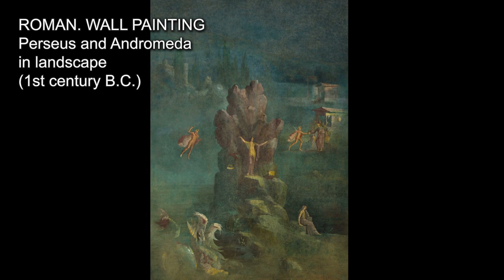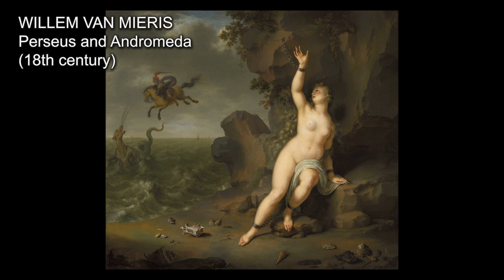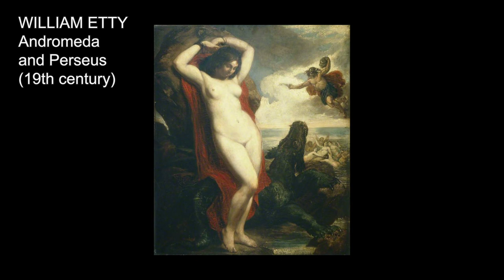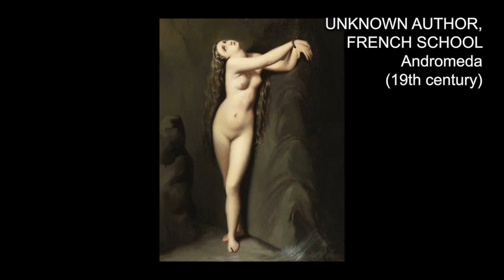Perseus and Andromeda #2. Mythological Paintings. 41 Artworks Slideshow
Slide show paintings, artworks, mythological painting, classical paintings, Greek Mythology, Ancient Greek mythology, famous paintings, oil paintings, fine arts.

An exhibition of paintings with Perseus and Andromeda by old masters of the past centuries. The great paintings of the renaissance and early modern period.

1. Michiel Coxcie
 the Elder
 - Perseus freeing
Andromeda
(1520-92)
2. Nicolas Bertin
 - Perseus and
 Andromeda
(before 1736)
3. Paolo Veronese -
Perseus and
 Andromeda
(16th century)
4. Paolo Veronese
 - Perseus
 Freeing Andromeda
 (c. 1577)
5. Peter Paul Rubens
 - Perseus
and Andromeda
(1636)
6. Peter Paul Rubens -
Perseus Freeing
Andromeda
(1638)
7. Peter Paul Rubens
 - Perseus Freeing
Andromeda
(c. 1622)
8. Peter Paul Rubens
 - Perseus and
 Andromeda
(c. 1622)
9. Piero di Cosimo
 - Perseus Frees Andromeda
(c. 1510)
10. Pierre Mignard
 - The Liberation of Andromeda
(1679)
11. Roman. Wall painting - Perseus and Andromeda
in landscape
 (1st century B.C.)
12. Thomas Willeboirts
 Bosschaert -
The Rescue
of Andromeda
(c. 1640)
13. Titian
 - Perseus and Andromeda
(1554-56)
14. Unknown -
Perseus
and Andromeda
(c. 1600)
15. Unknown
 - Perseus Freeing Andromeda
(17th century)
16. Unknown -
Andromeda
(c. 1600)
17. Willem van Mieris -
Perseus and Andromeda
(18th century)
18. William Etty
 - Andromeda
(19th century)
19. William Etty -
Andromeda
and Perseus
(19th century)
20. William Etty
 - Andromeda, Perseus
coming to her rescue
(1840)
21. Bartolomeo
 Passarotti
 - Perseus
frees Andromeda
(с. 1572-75)
22. Cerchia di
 Jacob de Backer -
Andromeda
(16th century)
23. Edward Poynter
 - Andromeda
(1869)
24. Eugene Delacroix
 - Andromeda
(1852)
25. Francesco Furini -
Andromeda
(c. 1636)
26. Fresco from the
 Casa Dei Dioscuri,
Pompeii -
Perseus
 and Andromeda
(1st century AD)
27. Jean-Baptiste
Regnault
 - Andromeda's Return
(1782)
28. Jean-Jacques
Henner
 - Andromeda
(c. 1880)
29. John Roddam
 Spencer Stanhope -
Andromeda
 (19th century)
30. Michele Rocca
 - Andromeda
(18th century)
31. Nikolaoaos Kounelakis
 - Andromeda
(19th century)
32. Paul Blanc
 - Perseus
(1869)
33. Peter Paul Rubens -
Perseus
Freeing Andromeda
(1639-41)
34. Pietro Liberi
 - Andromeda
(1640-87)
35. Rembrandt -
Andromeda Chained
 to the Rocks
(1630-31)
36. Theodoor
van Thulden
 - Perseus Frees
Andromeda
 (1646)
37. Theodore
 Chasseriau -
Andromeda chained
to the Rock
by the Nereids
(1840)
38. Unknown author,
French school
 - Andromeda (19th century)
39. Vlaho Bukovac -
Andromeda
(1922)
40. Vojtech Hynais -
Perseus
and Andromeda
(c 1897)
41. William Etty -
Andromeda
(1830s)